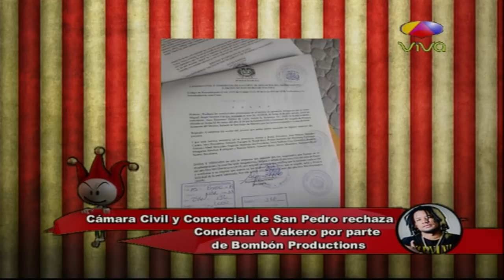Rechazan demanda interpuesta contra Vakeró - Los Dueños del Circo TV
La Cámara Civil y Comercial de San Pedro de Macorís rechazó el Recurso de Apelación interpuesto por Miguel Angel Taveras Carrión (Bombóm Productions) en contra del artista urbano Manuel Varet Marte (Vakeró).